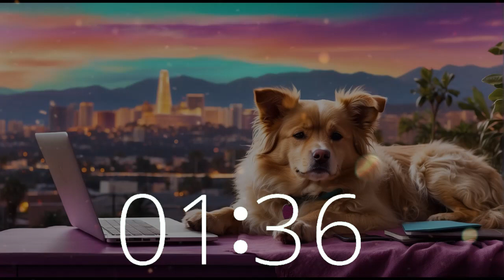Sunset Serenade: 60 Minute Timer (1 Hour Timer) Hollywood Pup Lofi for Study, Work, Chill, Focus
Experience the magic of a Hollywood sunset with our 60-minute lofi hip hop beats featuring our beloved pup on Techtonic Grooves. Whether you're unwinding after a long day or seeking inspiration, let our chill vibes elevate your mood.